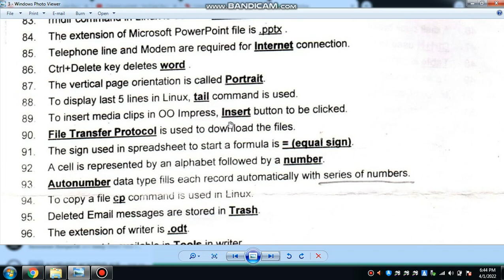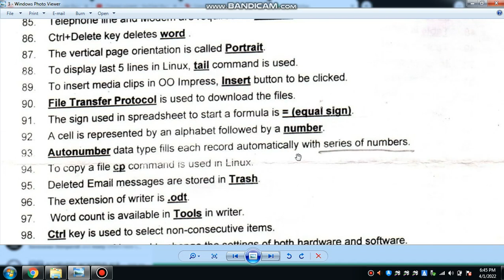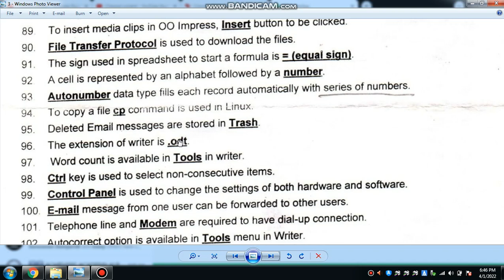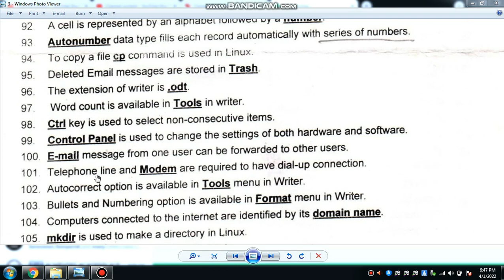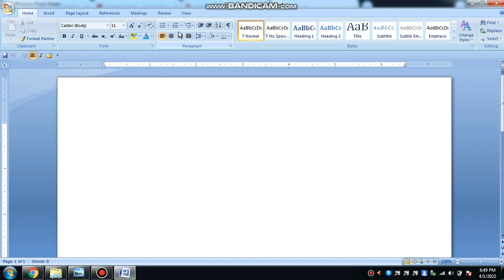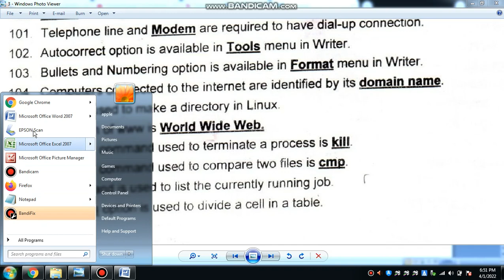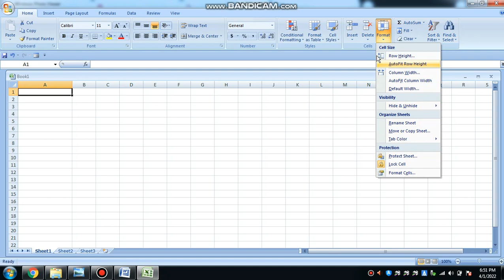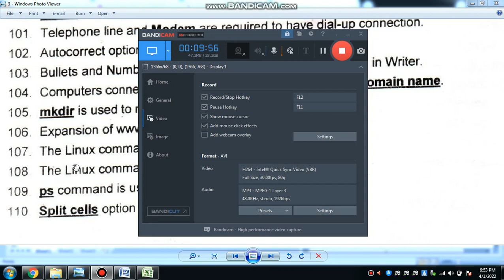PART - 5/COA/ONE MARK QUESTIONS/FILL IN THE BLANKS/COMPUTER ON OFFICE AUTOMATION @TAMIL EduTech ​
coa 1-mark questions pdf -

This video is about Computer Basic in Tamil | Computer Basic tutorial in tamil | Computer fundamentals in tamil | Learn computer fundamentals in tamil | Computer fundamentals. This is useful for beginners. In Computer Basic Class it is useful tips.

TAMIL SHORTHAND

ENGLISH SHORTHAND

TAMIL TYPE WRITING

ENGLISH TYPE WRITING

TNPSC EXAMS

SSC EXAMS

UPSC EXAMS

SHORTHAND TAMIL & ENGLISH FREE TRAINING CLASSES

Shorthand was used more widely in the past, before the invention of recording and dictation machines. Shorthand was considered an essential part of secretarial training and police work and was useful for journalists. Although the primary use of shorthand has been to record oral dictation or discourse, some systems are used for compact expression. For example, healthcare professionals may use shorthand notes in medical charts and correspondence. Shorthand notes are typically temporary, intended either for immediate use or for later typing, data entry, or (mainly historically) transcription to longhand. Longer term uses do exist, such as encipherment: diaries (like that of Samuel Pepys) are a common example.